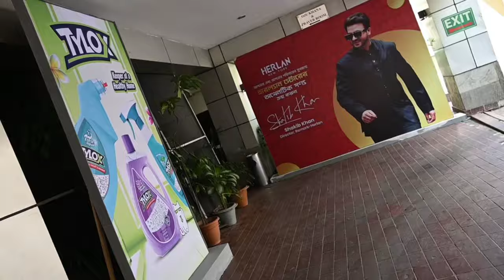Toofan এর ধামাকা, শাকিব মিমি অ্যান্ড নাবিলা জুটি | Shakib Khan | Mimi Chakraborty